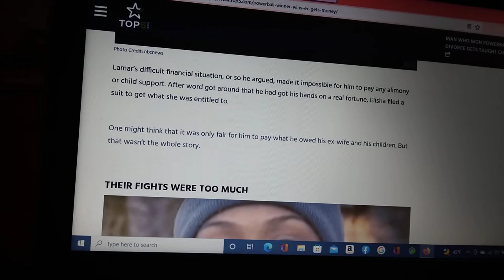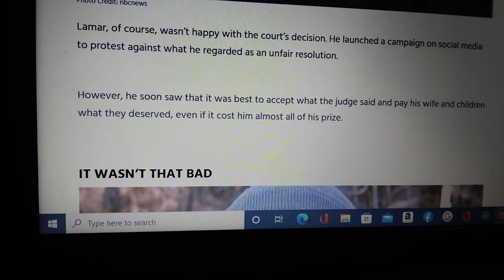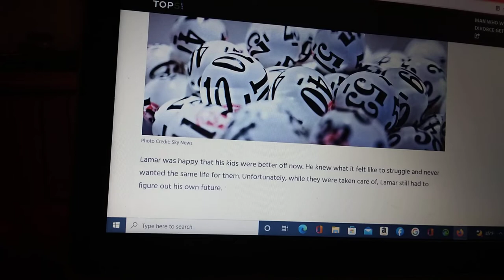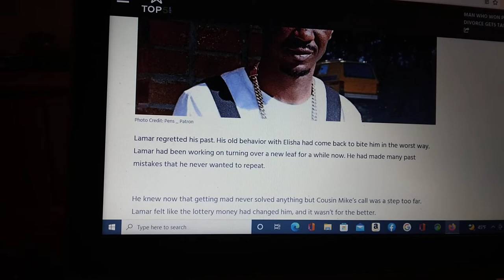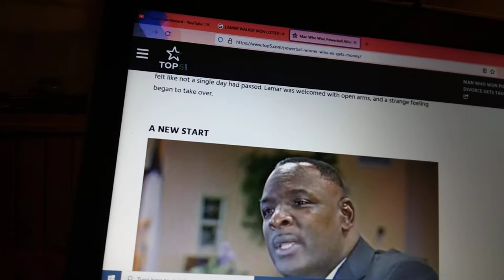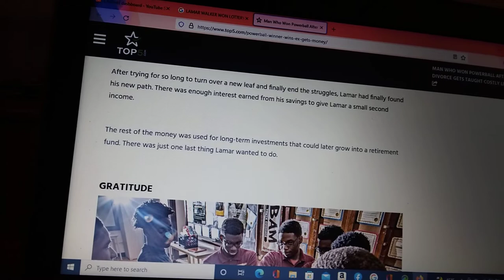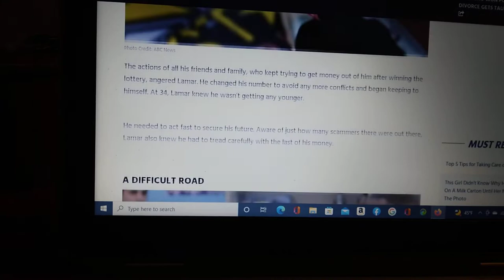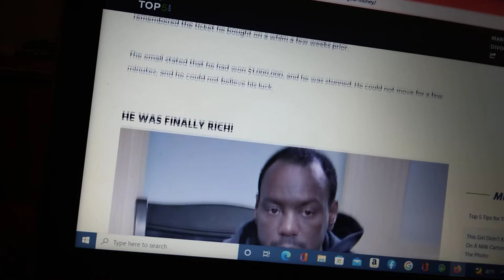LAMAR WALKER STORY ***IT ALL STARTED WITH A SPECIAL LOTTERY TICKET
LAMAR HAD NO IDEA HE WAS ABOUT TO BE A RICH MAN